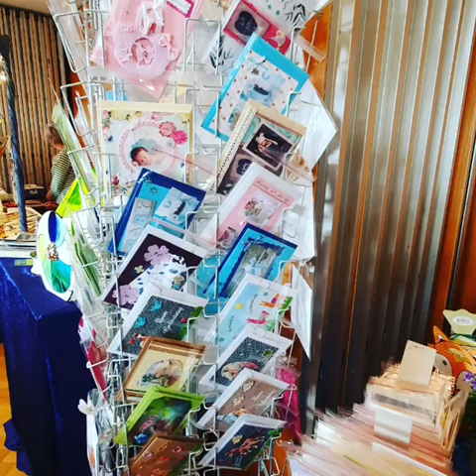Kunstmarkt 2020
Ein paar Impressionen vom Kunstmarkt 2020 in der Begegnungsstätte Schwanewede